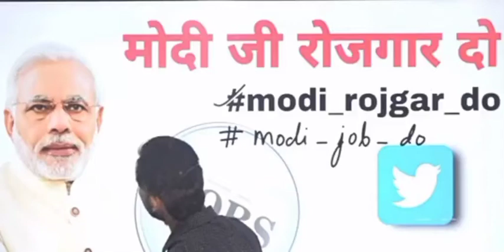modi_job_do modi_rojgar_do